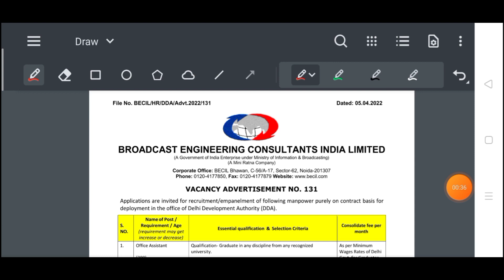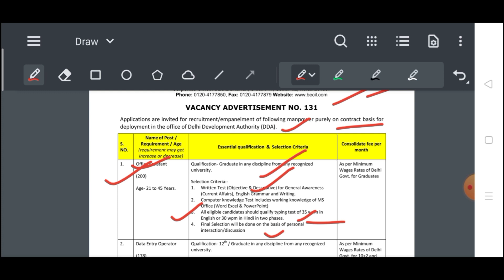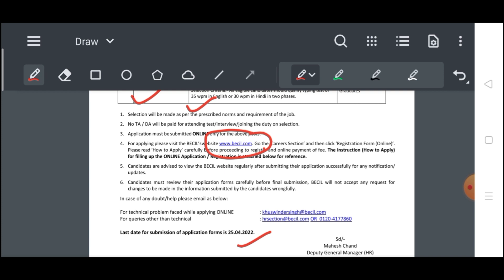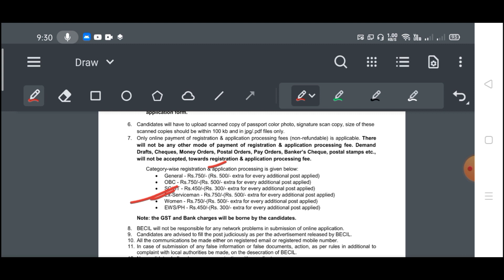BECIL Office Assistant & DEO Syllabus 2022|Exam Pattern|Selection Process,Age limit,Salary